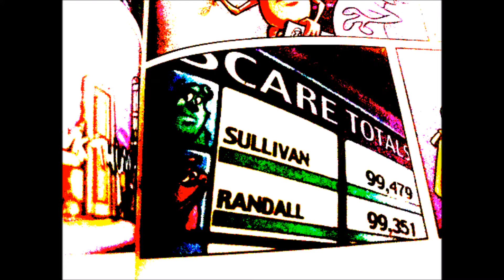2 Postman Pat